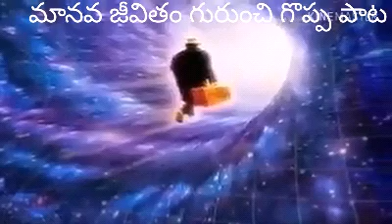Must listen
Song for human life